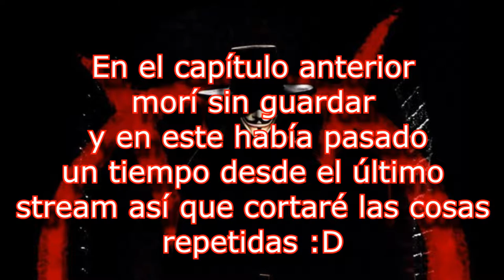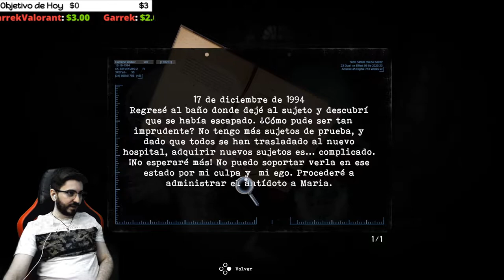🔥Le Descargo Todo al BOSS + El Despacho de William Wilderberg🔥💀TORMENTED SOULS💀🔴EP.23🔴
Olvidé poner el outro XDDDD queda un poco raro el final :/

Reseñas recientes:
Muy positivas (143)
Reseñas generales:
Fecha de lanzamiento:
27 AGO 2021
Desarrollador:
Dual Effect, Abstract Digital
Editor:
PQube Limited